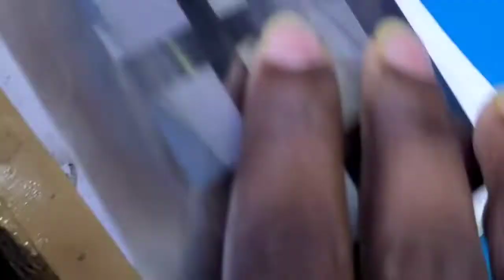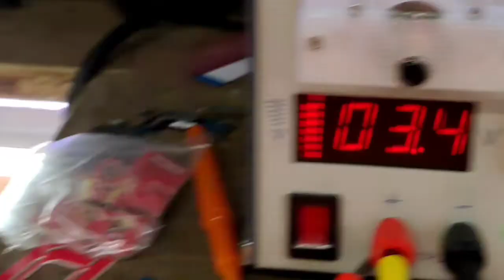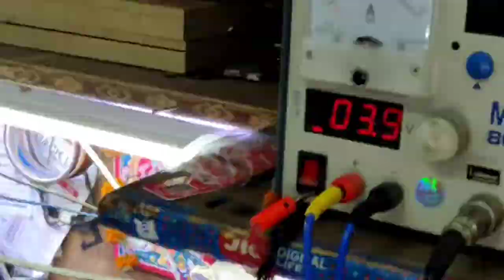Samsung A50 Dead logo hang problem solutions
agar ap ke pas A series ke phones
me logo ki problem ati hai phone ap ka logo
pr atka pada hai to es trick se pa us problem ko solve kr sakte h